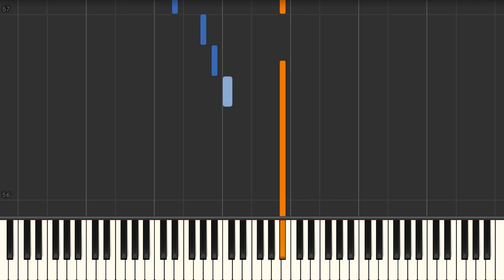Sometimes (Jorgen Elofsson) - Piano tutorial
Sometimes (Jorgen Elofsson) Synthesia Piano Tutorial